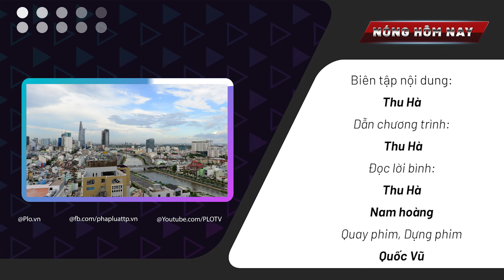“Nhất phá sơn lâm…” và chuyện băm nát núi Chín Khúc - PLO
Hôm nay (4-4) hai cựu chủ tịch cùng hàng loạt cựu quan chức tỉnh Khánh Hòa ra tòa do liên quan đến dự án khiến núi Chín Khúc bị “cạo trọc đầu” và băm nát. Với các bị cáo, chuyện bị tù tội có thể là bất ngờ nhưng với nhiều người dân Khánh Hòa, đây là cái kết đã nhìn thấy trước.